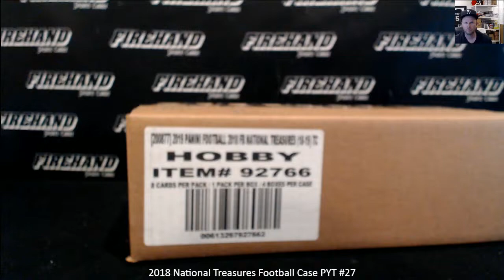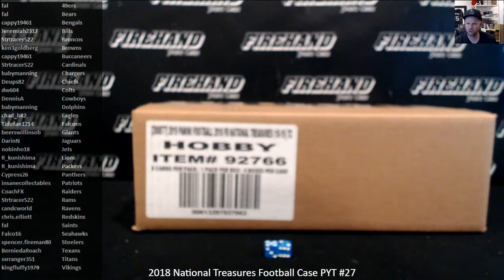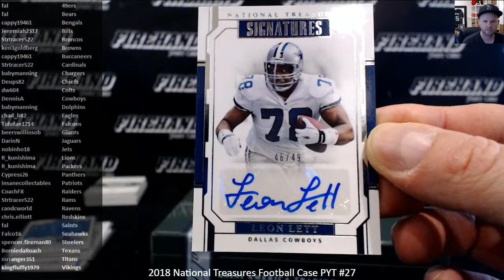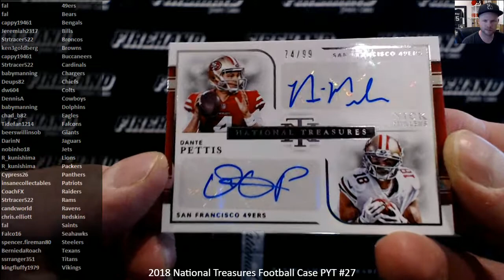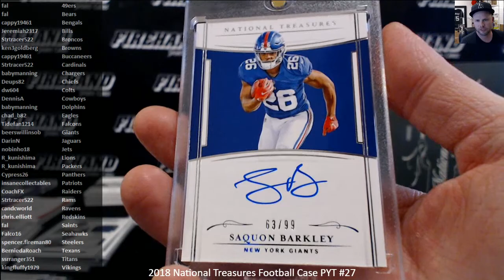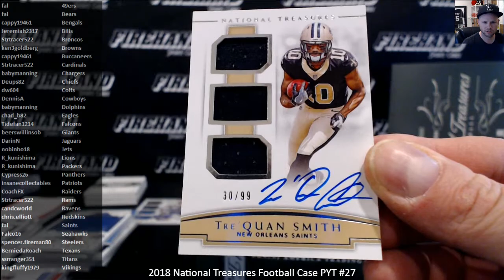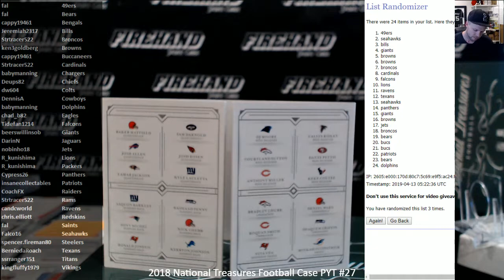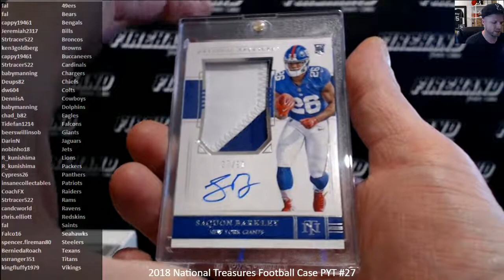2018 National Treasures Football Case PYT #27 ~ 4/12/19